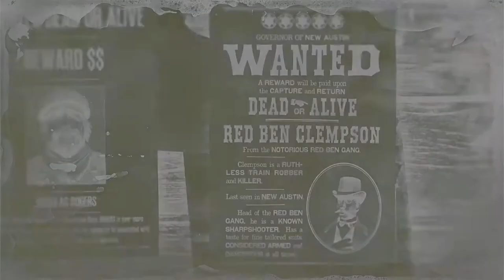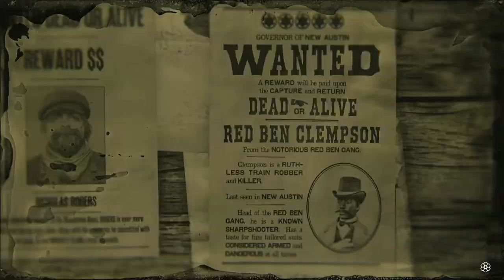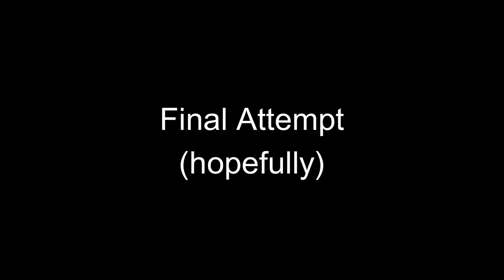Playing Red Dead Online in 2022!?!?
So me and my friend, Amon, tried out Red Dead Online in 2022. this is how that went.